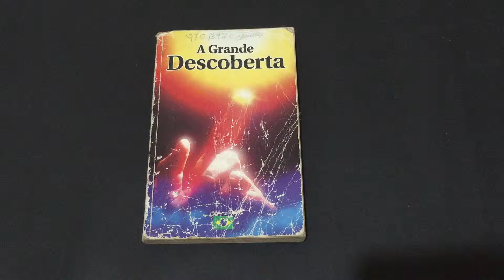Compre Agora:A Grande Descoberta Novo Testamento Vivo